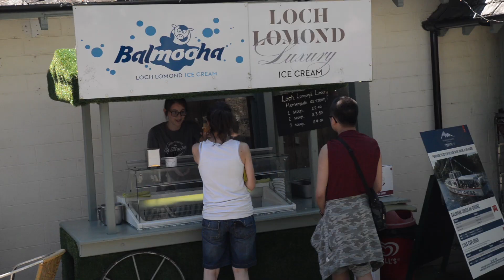The Balmaha Experience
A video about The Oak Tree Inn, showcasing the range of services that it offers, as well as its stunning setting on East Loch Lomondside.